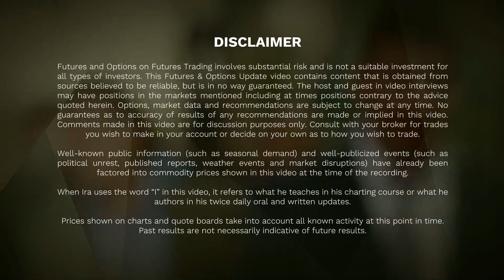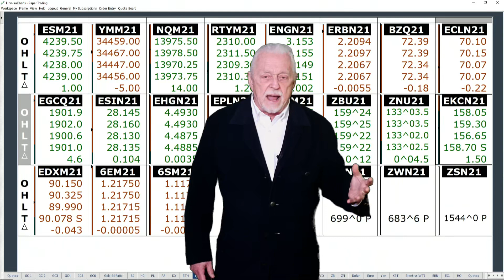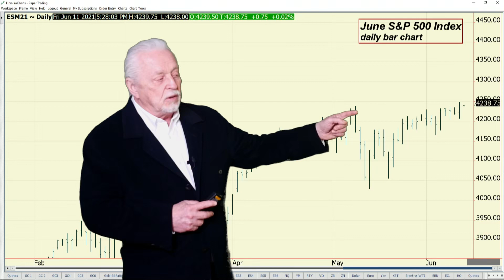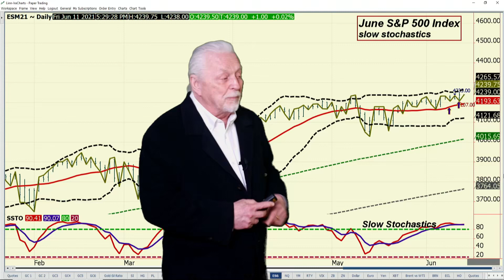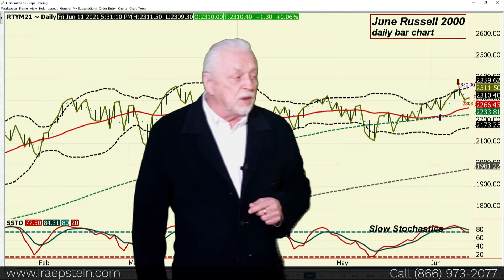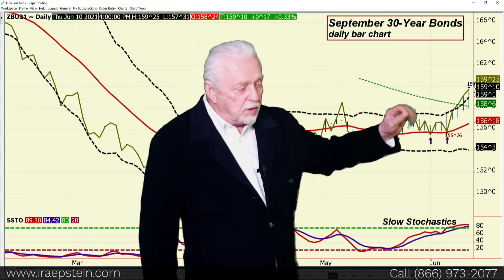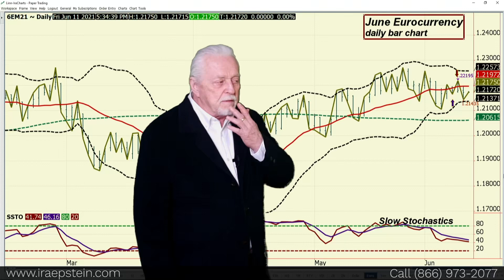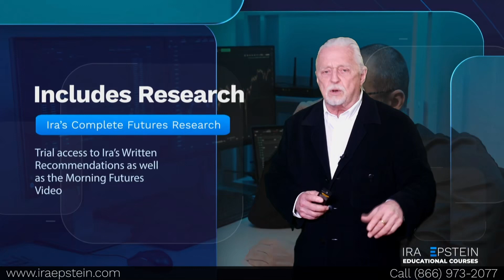Ira Epstein's End of the Day Financial Video 6 10 2021